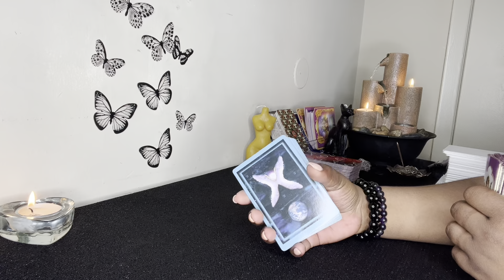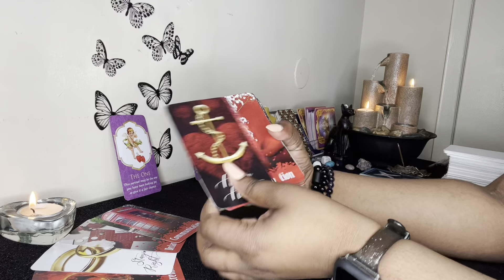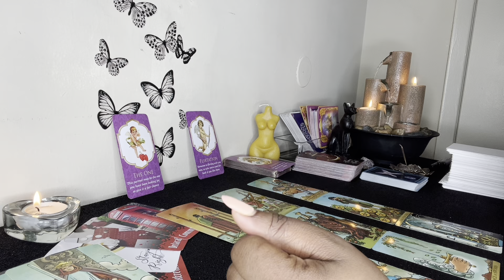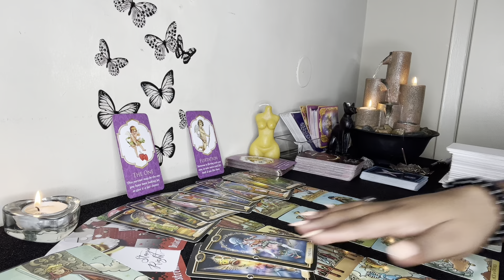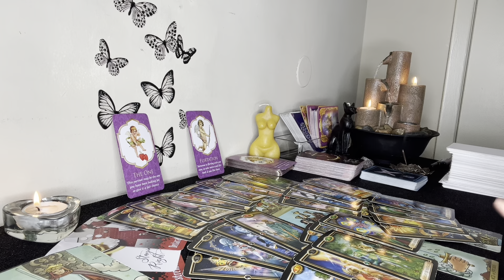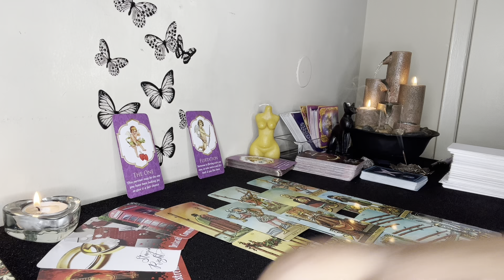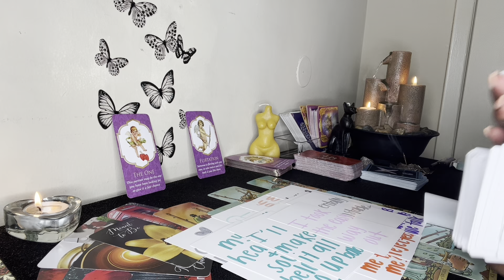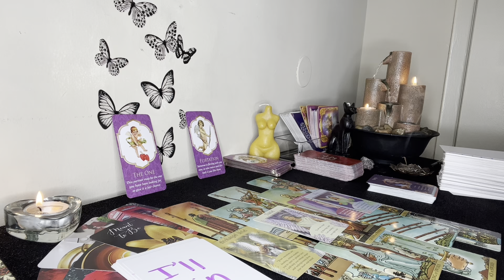Sagittarius: “Just Call On Me And I’ll Come Running Sagittarius” ❤️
Sagittarius, this could be a long distance connection but someone wants to make moves to date you and/or be with you. They’re just waiting on you to call on them Sagittarius ❤️

💲 Pricing:

1 question $10 USD

3 questions for $25 USD (new client special only)

5 questions for $35 USD (new client special only)

3 questions for $35 USD

5 questions for $45 USD

〽️ My chart:
I am an Aquarius ☀️
Libra 🌙
Gemini ⬆️
Aries Venus ❤️